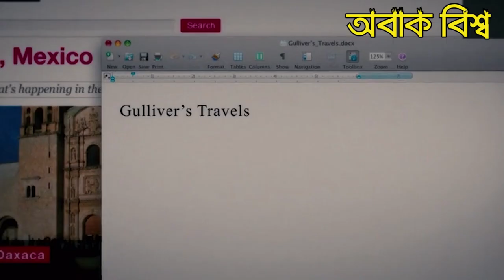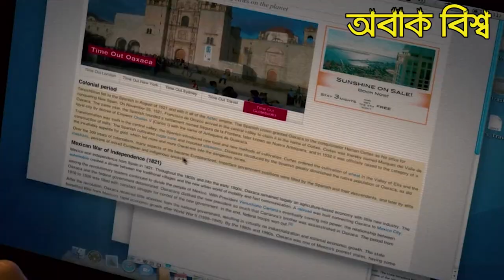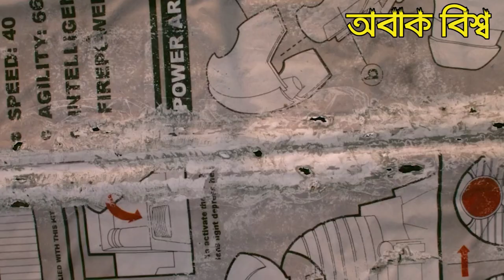Gulliver s Travels 2010 পুরো সিনেমা বাংলায় লিলিপুটের দেশে Movie Explained in Bangla